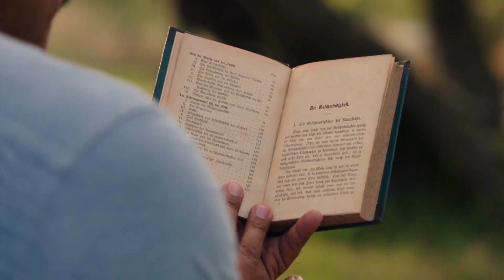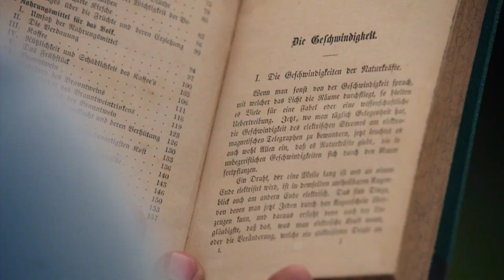Give a child a book and you changed the world Cosmos A Spacetime Odyssey episode 4 part 8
In the opening of the episode, Tyson explains the nature of the speed of light and how much of the visible universe is made up of light that was emitted billions of years ago. Tyson goes on to describe how contemporary astronomy has used these deep-time investigations to pinpoint the Big Bang event and the universe's age.

Tyson proceeds to describe how the work of Isaac Newton, William Herschel, Michael Faraday, and James Clerk Maxwell contributed to understanding the nature of electromagnetic waves and gravitational force, and how this work led towards Albert Einstein's Theory of Relativity, that the speed of light is a fundamental constant of the universe and gravity can be seen as distortion of the fabric of space-time. Tyson